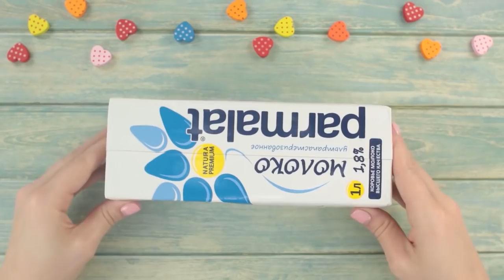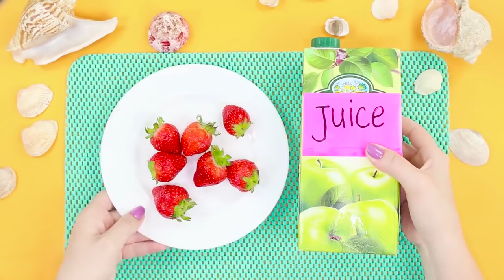23 Life Hacks That Work Great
Today we prepared for you a collection of simple and very useful life hacks. It will help you to overcome different domestic problems without spending thousands of time and money.

16 Edible School Supplies! Prank Wars!

Question of the Day: what life hack did you like the most?